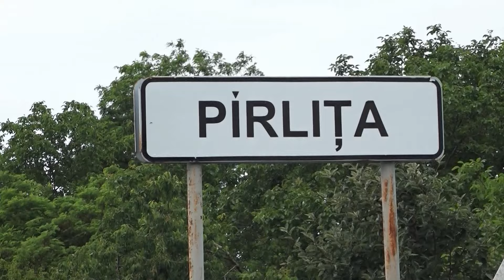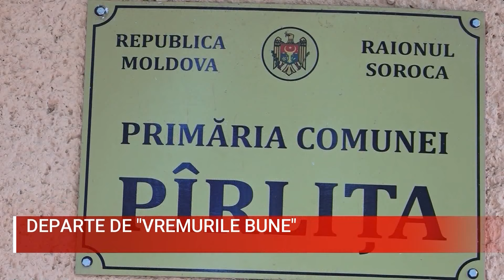DEPARTE DE VREMURILE BUNE